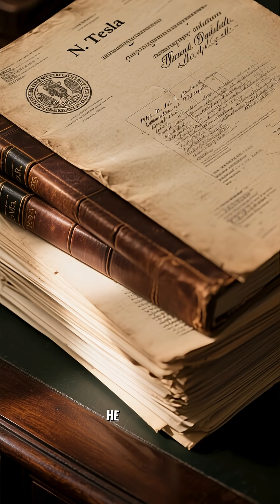Did you know?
Discover the incredible and often misunderstood story of Nikola Tesla, the genius inventor who literally powered our modern world. Born in 1856, Tesla's brilliant mind and photographic memory allowed him to visualize inventions like the Alternating Current (AC) system, which would change humanity forever.

This video dives into:
* Tesla's early life and visionary abilities.
* His famous rivalry with Thomas Edison and the "War of Currents" (AC vs. DC).
* Why Tesla's AC system won and now powers our homes and cities.
* His other groundbreaking inventions, including the Tesla Coil, fundamentals of radio, and remote control.
* The tragic story of his later years, marked by financial struggles and obscurity.
* Why Nikola Tesla is now celebrated as a true wizard of the modern age and one of history's most influential inventors.

Despite holding over 300 patents that laid the groundwork for Wi-Fi and smartphones, Tesla died alone and nearly forgotten. Join us as we remember the true genius who dreamed of giving the world free energy.